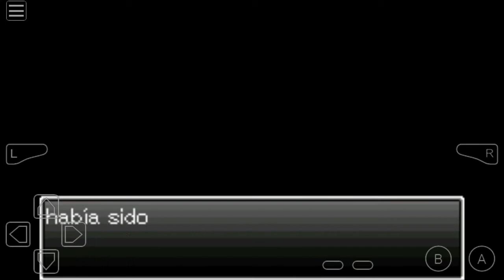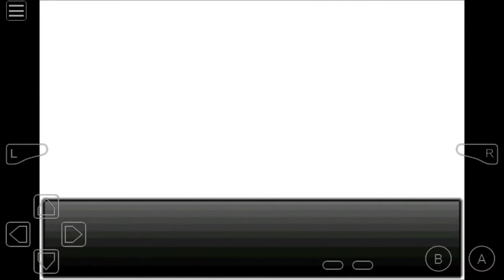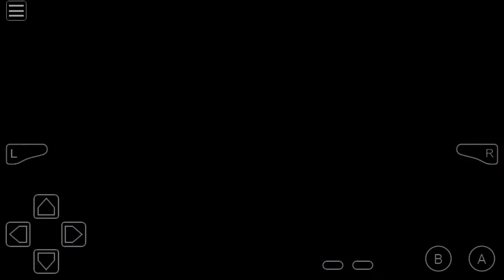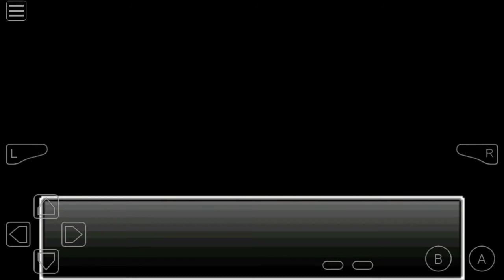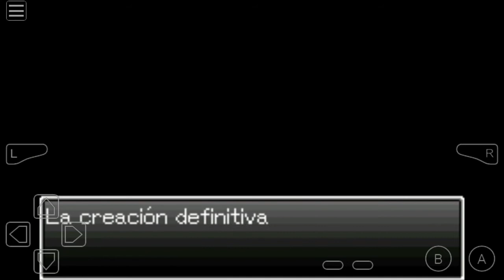Dragon ball super sonic warrions/historia de goku